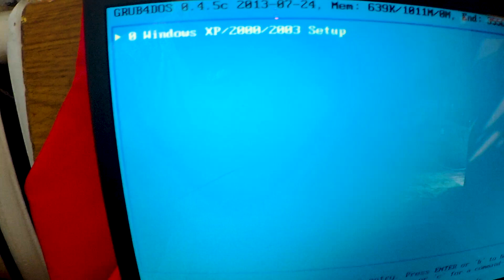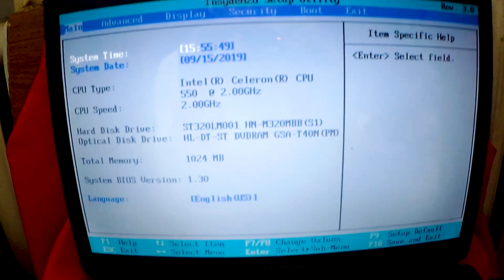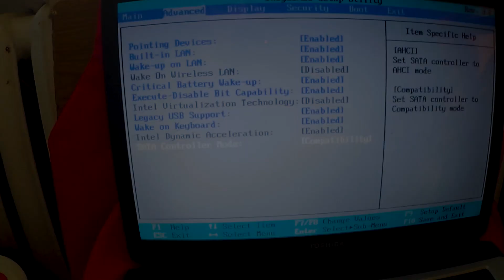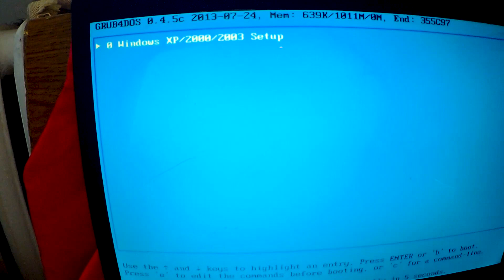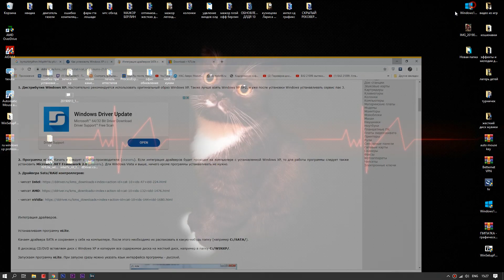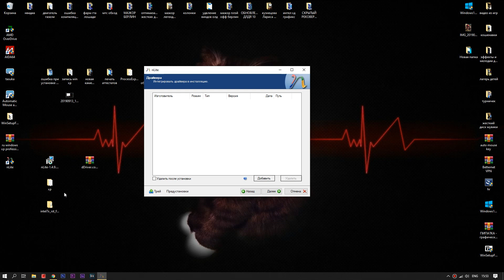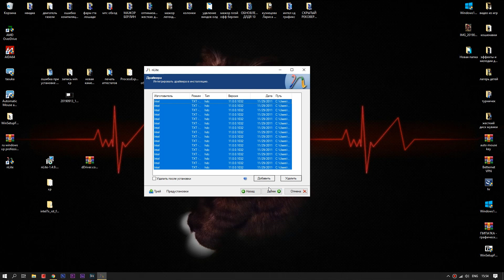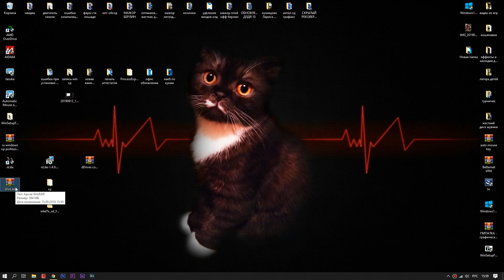Решаем проблемы при установке WINDOWS XP. Подробная инструкция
Ошибка: Try (hd,0, 0, 1, 2, 3) : invalid or null и прочие ошибка при установке xp. Все варианты решения этой и других проблем при установке windows xp.
Как правильно интегрировать SATA/Raid , mass storage  драйвера в образ операционной системы.